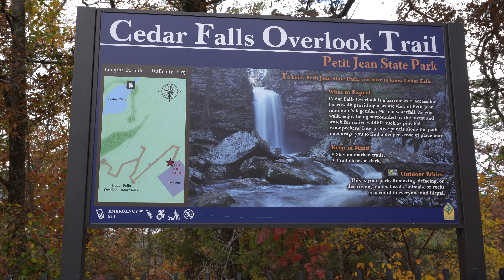Hiking the Cedar Falls Overlook Trail - Petit Jean State Park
The Cedar Falls Overlook Trail at Petit Jean State Park is an easy, handicapped accessible trail that provides views of Cedar falls and the Cedar Creek valley. Unfortunately due to lack of rain there was very little water flowing over the falls, but although peak color has passed there was still very good color on the trees.

This was my first opportunity to try out my new Sony A6400 camera, and my first video in 4K. I'm looking forward to learning all the in's and out's of the A6400 and continuing to bring new video content to my channel. My next video will feature another trail from Petit Jean State Park.